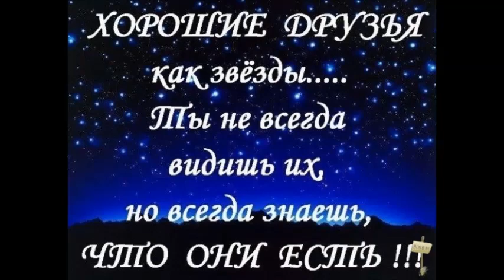ВЗАИМНАЯ ПОДПИСКА. ВЗАИМНАЯ ПОДПИСКА На YOU TUBE.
Взаимные комментарии на You Tube. По вашим лайкам придут и подпишутся на других комментаторов, с их лайков пришедшие подпишутся на ваш канал. ВСЕ КТО НАПИШУТ ПОД ЭТИМ КОММЕНТАРИЕМ СВОЙ , ПОЛУЧИТ ВЗАИМКУ. Смотрите всё самое интересное на канале Maria Mirnay. Смотрите любимые видео. Загружайте ролики и делитесь ими с Друзьями, близкими и целым миром!!! Спасибо огромное за поддержку и внимание моего канала. Новое Видео - по Вторникам!!! Следи за новыми видео на моём канале! Спасибо!